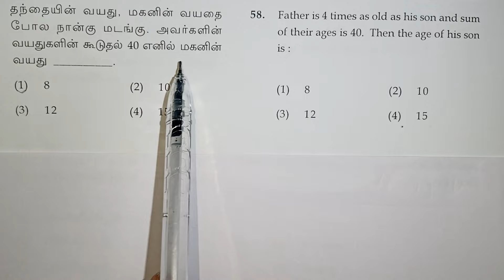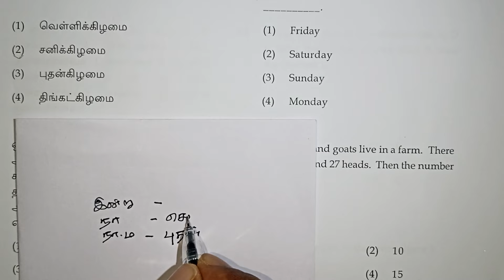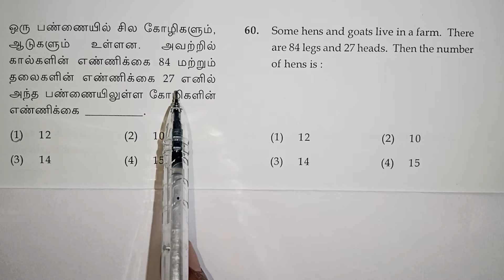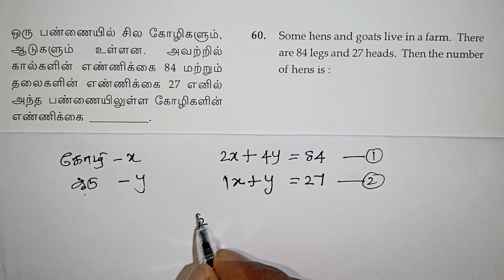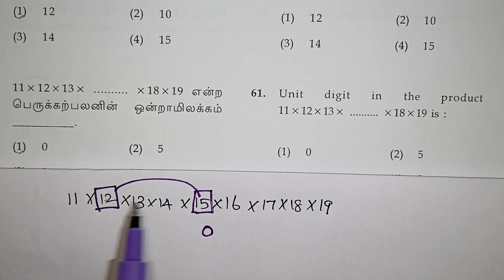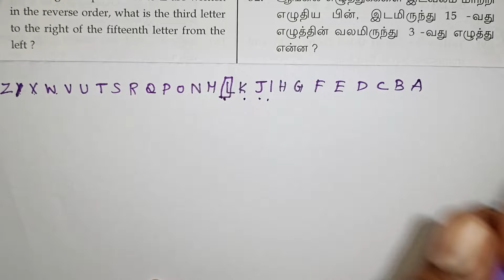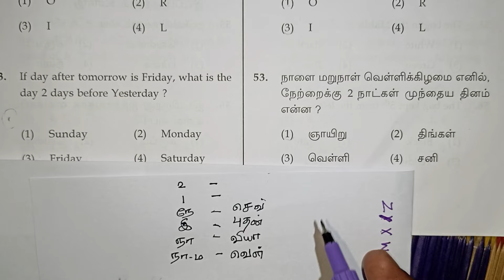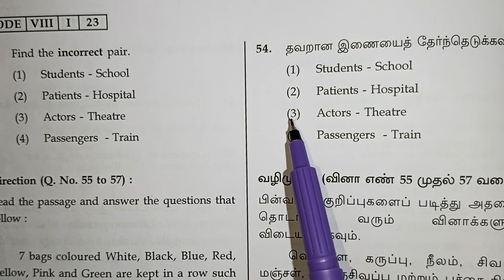Class 8 Nmms Exam Important Questions in Tamil / Age Questions / Calendar days problems / Navimaths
Nmms Exam Mental Ability Test Questions in Tamil / Age questions / Calendar questions / Navimaths